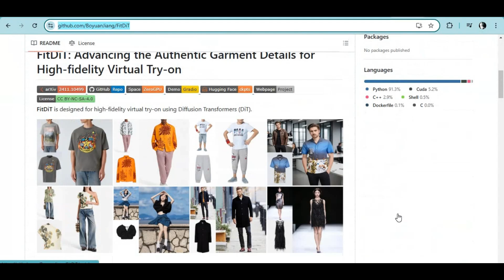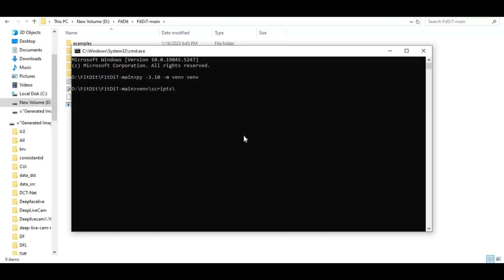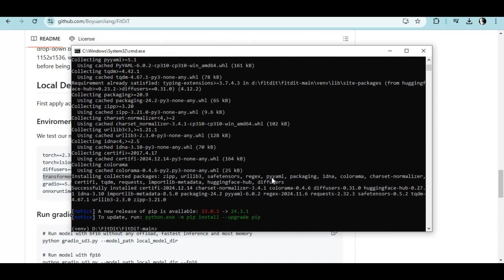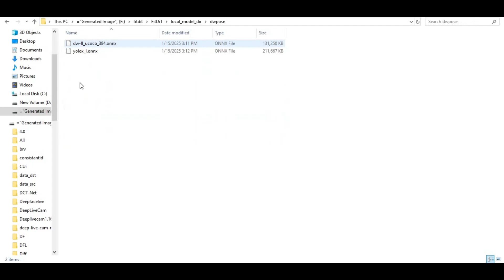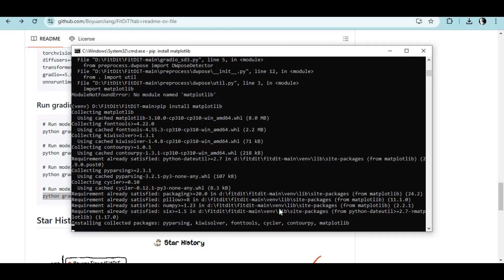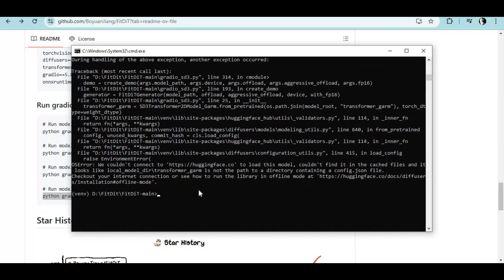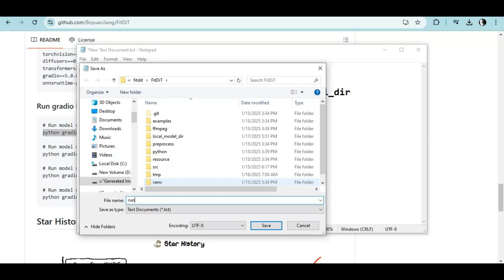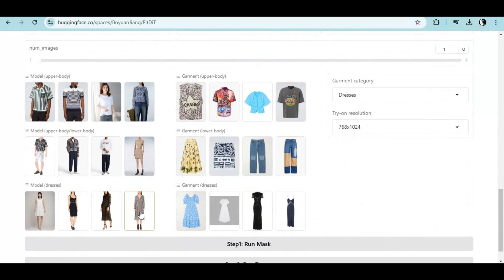"FitDiT Installation Guide: 100% Accurate Clothes Transfer onto Anyone in Photos"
Learn how to install and use FitDiT, the groundbreaking virtual try-on tool that enables 100% accurate clothes transfer onto anyone in photos. Experience high-fidelity garment details and transform your images like never before. Follow this step-by-step installation guide to get started today!